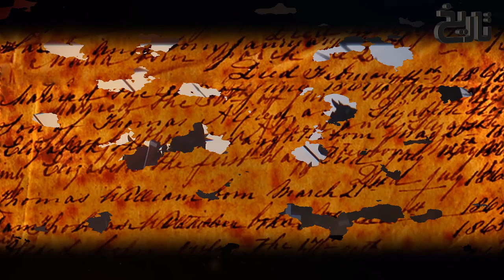Muslaman Mujahid Ep54 |Battle of Jalula Victory of Muslims after fighting for 80 consecutive days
The Battle of Jalula was fought between Sassanid Empire and Rashidun Caliphate soon after conquest of Ctesiphon. After the capture of Ctesiphon, several detachments were immediately sent to the west to capture Qarqeesia and Heet the forts at the border of the Byzantine empire. Several strong Persian armies were still active north-east of Ctesiphon at Jalula and north of the Tigris at Tikrit and Mosul. The greatest threat of all was the Persian concentration at Jalula. After withdrawal from Ctesiphon, the Persian armies gathered at Jalula north-east of Ctesiphon, a place of strategic importance from where routes led to Iraq, Khurasan and Azerbaijan. The Persian forces at Jalula were commanded by General Mihran. His deputy was General Farrukhzad a brother of General Rostam Farrokhzād, who had commanded the Persian forces at the Battle of Qadisiyyah. As instructed by the Caliph Umar, Saad ibn Abi Waqqas reported all the matter to Umar. The Caliph decided to deal with Jalula first; his plan was first to clear the way north before any decisive action against Tikrit and Mosul. Umar appointed Hashim ibn Uthba to the expedition to Jalula. Some time in April 637, Hashim marched at the head of 12,000 troops from Ctesiphon and after defeating the Persians at the Battle of Jalula, laid siege to Jalula for seven months, until it surrendered on the usual terms of Jizya
In the records of Muslim chroniclers from the era of the 7th century to 10–11th centuries there is known the detail about the composition of the Rashidun army and units involved in this battle. There is some version of the deployment composition.

It is recorded by Tabari that the Rashidun army was composed of 12,000 troops with the deployment as follow:

Hashim ibn Uthba as overall commander
Al-Qa'qa'a ibn Amr at-Tamimi commanding the vanguard
Si'r bin Malik commanding the right wing of the army.
Amr bin Malik bin Utba commanding the left wing of the army.
Amr bin murra al Juhani commanding the rear guards.

While Talha (Tulayha) ibn Khuwaylid ibn Nawfal al-Asadi; Amru bin Ma'adi Yakrib; Qays bin Makshuh and Hujur bin Adi were coming later as the reinforcements. Generally, the overall troops were consisting of prominent figures of the Ansar and Muhajireen during the first battles of Muslims and portions of Bedouin who formerly rebelled during Ridda wars

Ahmad ibn A'tham provides a slightly different version from Tabari's composition, namely:

Jarir bin Abdullah al Bajali commanding the right wing of the army.
Hujr bin Abdullah al-Kindi commanding the left wing of the army.
Makshuh al Muradi commanding the obscure placement of wing units of the army.
Amr bin murra al Juhani commanding the cavalry in the center.
Talha (Tulayha) ibn Khuwaylid ibn Nawfal al-Asadi commanding the infantry.

The battle began with Muslim's frontal attack; after engaging for some time Muslims feint a retreat and fell back in an organized manner. Mihran, sensing the time is on hand to launch an offensive for him, ordered the entrenchments to be bridged. Once the Persian army had attained the battle formation he ordered a general attack. Up till now the battle had progressed as both commanders had planned. Once Mihran engaged his troops in an open battlefield, Hashim decided to carry out his manoeuvre. He dispatched a strong cavalry regiment under one of his most illustrious cavalry commanders; Qaqa ibn Amr, to capture the bridge over the entrenchments. The bridge was not heavily guarded as virtually all the Persian troops available were used to assault Muslim's main body. Qaqa manoeuvred around Persian right flank and quickly captured the bridge at their rear. The news of a strong Muslim cavalry detachment in their rear was a serious setback to Persian morale. Hashim launched a frontal attack with Muslim infantry while Qaqa stuck at Persian rear with his cavalry. Persian troops were trapped between the Muslim army and the natural barriers on the battlefield. Nevertheless, thousands of them managed to escape and reached the Jalula fortress.

The Persians suffered heavy casualties and the battle ended in a complete Muslim victory. After the battle Hashim laid siege to Jalula. Persian emperor Yazdegerd III was in no position to set a relief force to Jalula and the fortress surrendered to Muslims seven months later on the terms of annual payment of Jizya (tribute). After capturing Jalula Muslims captured Tikrit and Mosul, completing their conquest of Iraq. After the conquest of Iraq (region west of Zagros mountains) Umar decided to consolidate the conquered territory. He, apparently for the time being, did not want further conquest. He was almost on the defensive until the consistent Persian raids in Iraq compelled him to launch a large scale invasion of the Persian empire.